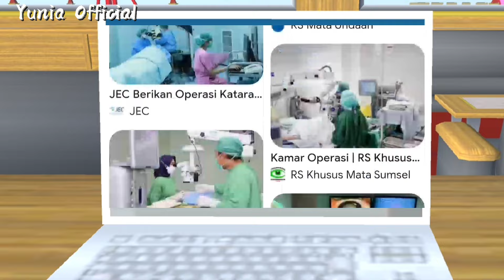Suami M4fia (Episode 42) || Drama Sakura School Simulator